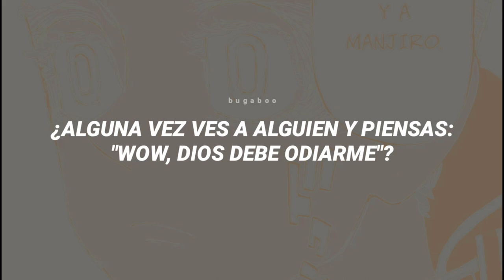"dejaré que se responsabilicen por todo lo que está mal conmigo" | God Must Hate Me - Catie Turner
✿･.｡.:*Canción: God Must Hate Me - Catie Turner ✿*ﾟ’ﾟ

           ☞Manga: Tokyo Revengers

ｃｒéｄｉｔｏｓ

꧁LETRA꧂

Do you ever see someone and think
Wow God must hate me
'Cause he spent so much time on them
And for me, he got lazy

Got ample mental illness
Personality flaws
While their only flaw seems to be
Is that they have none at all

I'll let them take accountability
For everything that's wrong with me
Can't hold myself responsible
So I blame the metaphysical

If Jesus died for all our sins
He left one behind the body I'm in
Same hands that made the Moon and the stars
Got carpal tunnel and forgot some parts

I don't know what I believe
But it's easier to think
He made a mistake with me

Wow they got lucky

The craftsmanship of their bones, their brain, and their body
When I look into the mirror for too long it hurts
They don't track how many steps it takes to burn off dessert

PREGUNTAS

. -Youcut, Capcut y Kinemaster

. ✦¿Qué tipo de fuente uso?
. - Roboto Condesed Bold Italic

. ✦¿Cuánto me demoro en hacer los vídeos?
- Vídeo de fondo: 4-5 horas. Traducción: 1 hora

➢𝖈𝖔𝖓𝖙𝖆𝖉𝖔𝖗: ---